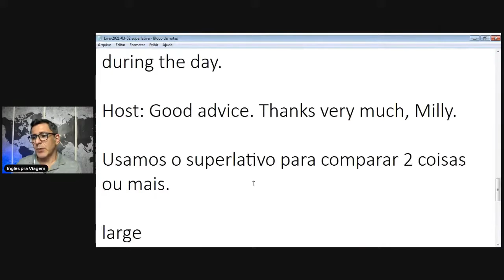Superlativos em inglês: como podemos montar?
Aprenda como é fácil usar o superlativo em inglês e fale como um nativo.